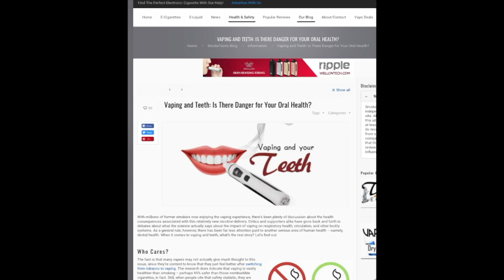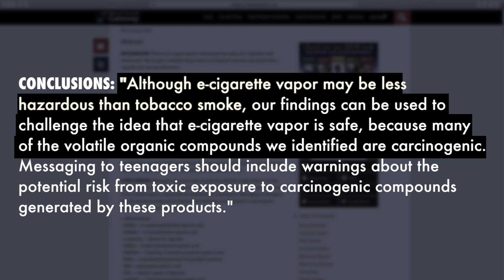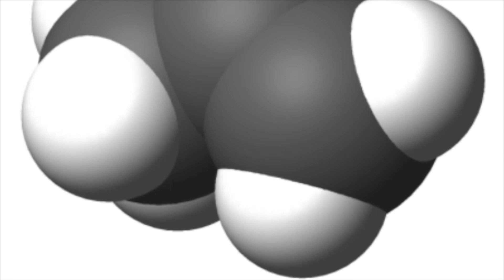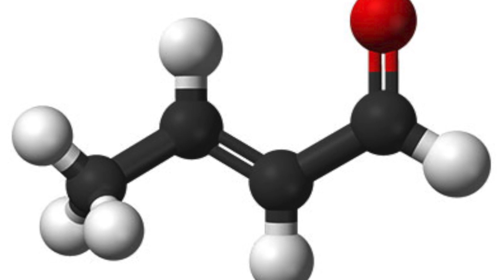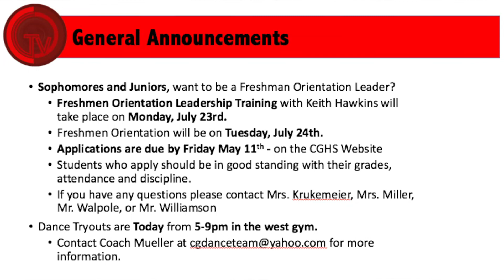Daily CGTV Broadcast 4 23 17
Today's broadcast, sponsored by Sugar Threads, features a promotion for SADD Club's ACHE event on Thursday, a story about a freshman working at his family's business after facing tragedy, and the first in a two-part report about vaping and its consequences.